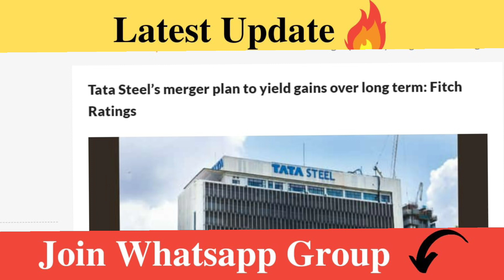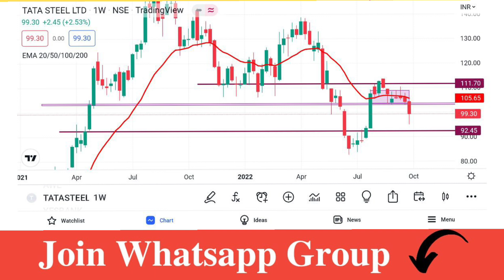Tata Steel Share Latest News | Tata Steel Share Analysis | Tata Steel Target Price | Traders Dream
Account Opening